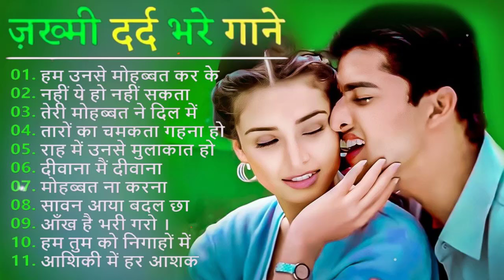Bollywood Romantic Love Hindi Songs | Bollywood hindi love Hit | Old is Gold